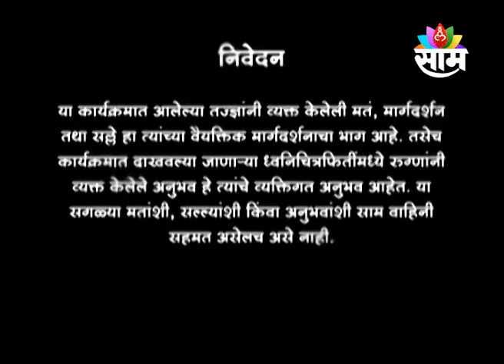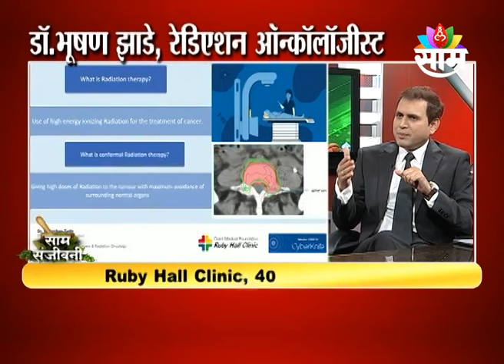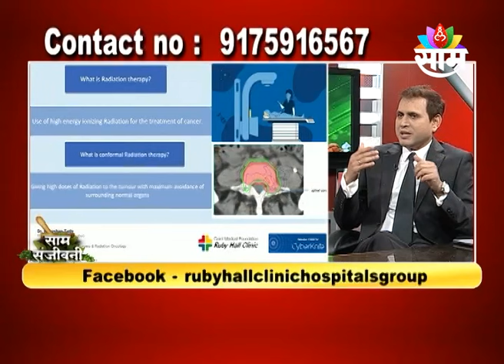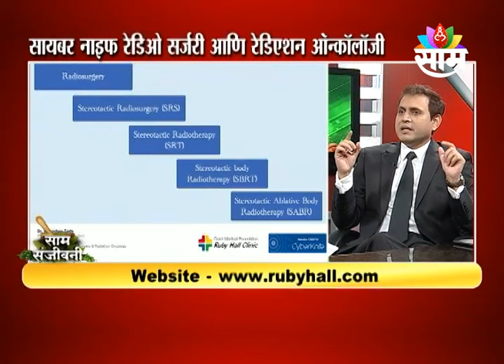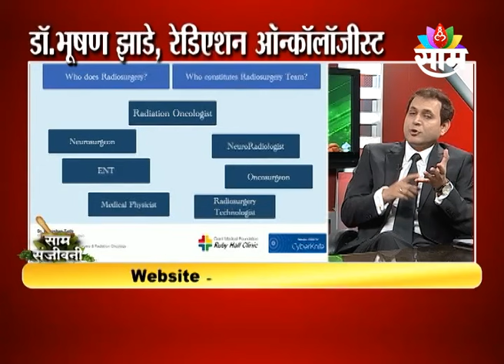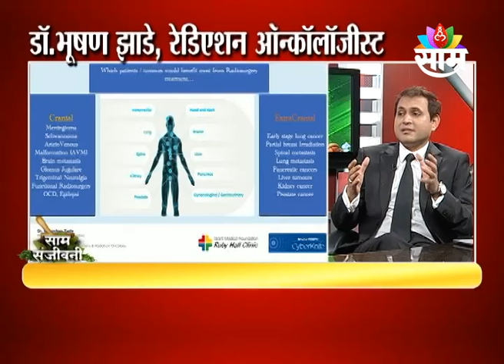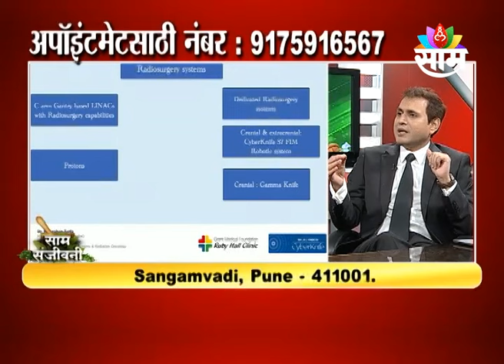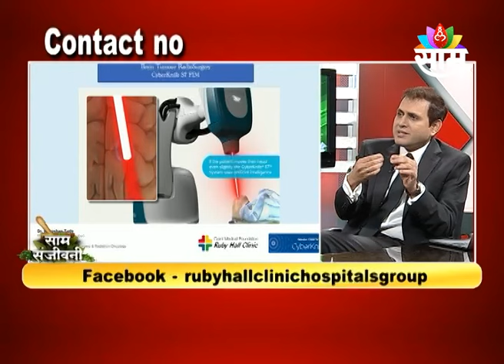14-1-2024 SAAM SANJIVANI DR. BHUSHAN ZADE CyberKnife Radiosurgery and Radiation Oncology | SAAM TV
- साम संजीवनी

रविवार दि. 14 जानेवारी दु. 4.25 मि.

विषय - सायबर नाइफ रेडिओ सर्जरी आणि रेडिएशन ऑन्कॉलॉजी

सहभाग - डॉ.भूषण झाडे, रेडिएशन ऑन्कॉलॉजीस्ट

Ruby Hall Clinic
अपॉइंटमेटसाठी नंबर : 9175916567